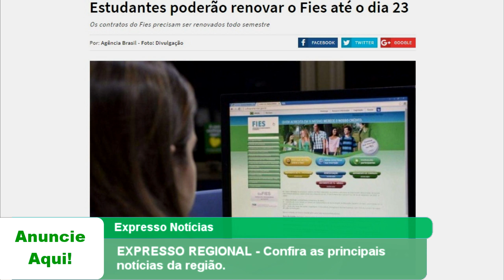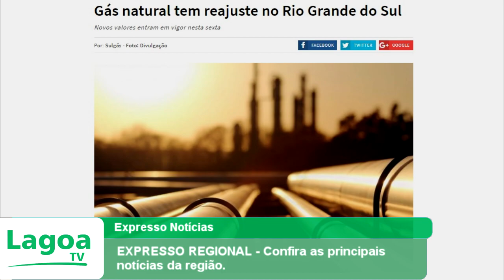EXPRESSO REGIONAL - Confira as principais notícias da região.